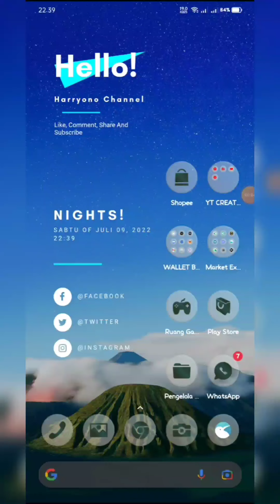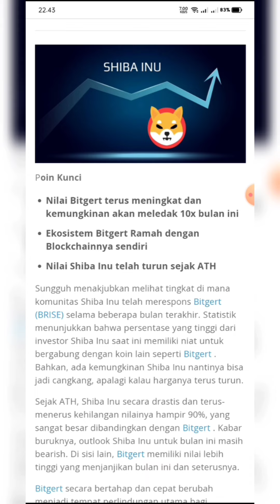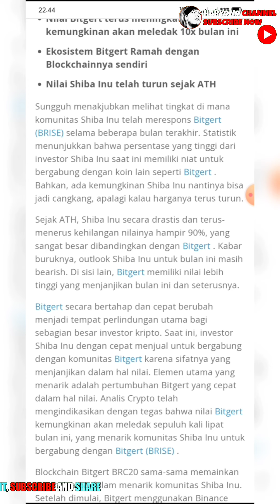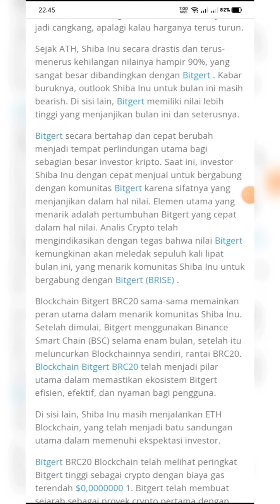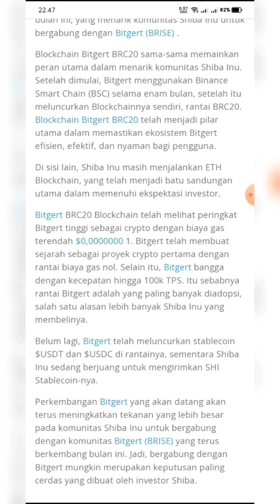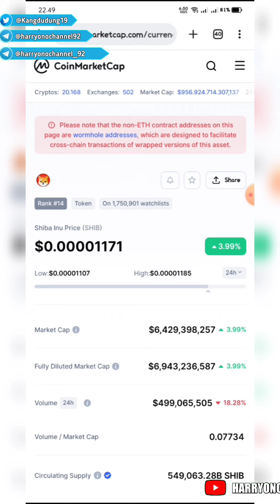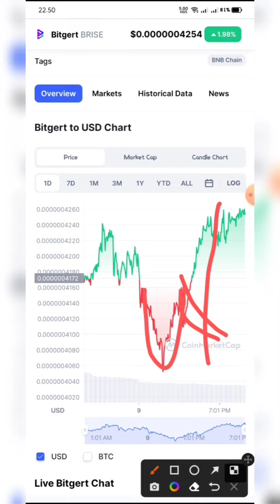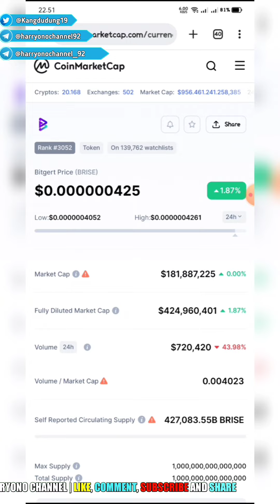Bitgert Brise kills Zero 10x this Month | Shiba inu Becomes a Shell ️‼️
The live Bitgert price today is $0,000001 USD with a 24-hour trading volume of $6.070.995 USD. We update our BRISE to USD price in real-time. Bitgert is down 9,06% in the last 24 hours. The current CoinMarketCap ranking is #2921, with a live market cap of not available. The circulating supply is not available and a max. supply of 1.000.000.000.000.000 BRISE coins.

If you would like to know where to buy Bitgert at the current rate, the top cryptocurrency exchanges for trading in Bitgert stock are currently MEXC, Gate.io, IndoEx, $XT.COM, and BitMart. You can find others listed on our crypto exchanges page.

Contoh:
1. Comment terkait video ini (bebas asal sopan)
2. 2. Gunakan hastag
3. 3. Enter wallet address bep20 (0x9dxxxx)
Done

Good luck